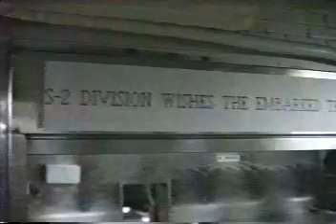USS DENVER LPD 9 Desert Storm Part 4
This is the fourth video that I took during Desert Storm from the deck of USS DENVER LPD-9. It starts off with the gathering of the two Amphibious groups anchored in the Gulf of Oman just prior to our Sea Soldier IV amphibious rehearsal.  The amphibious groups from the East Coast and West Coast as well as ARG Bravo stationed in Sasebo are at Anchor.  The distortion on the camera is due to all of the radars generating electromagnetic interference..  Then we shift to preparing to sail through the Straits of Hormuz  The officer in Khaki looking over the side is our Dentist, LCDR Stokes.   It ends our Marines getting ready to land at Ras Al Mashab on the day of the ground offensive.  In case you are wondering I am narrating with the camera.